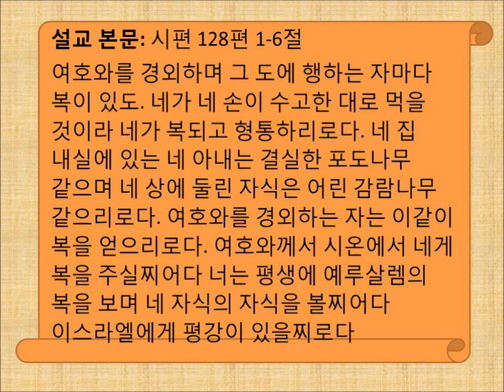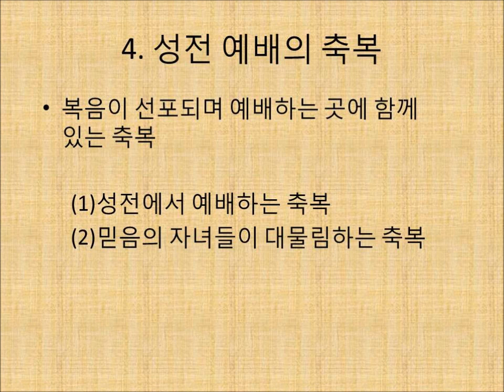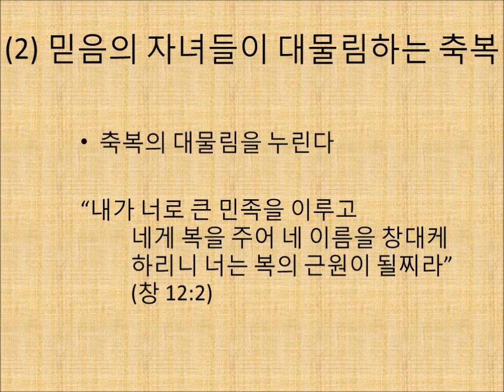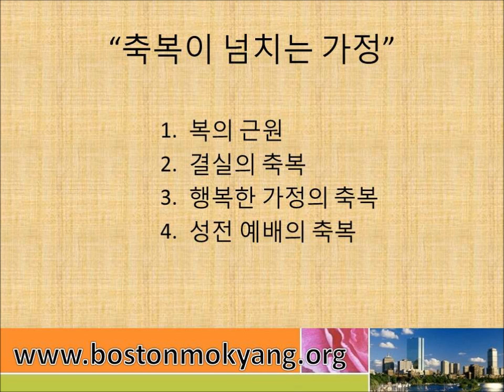축복이 넘치는 가정 2011-07-17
보스톤 목양교회 최대성 목사님